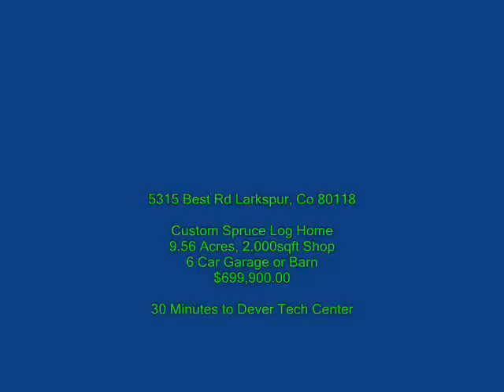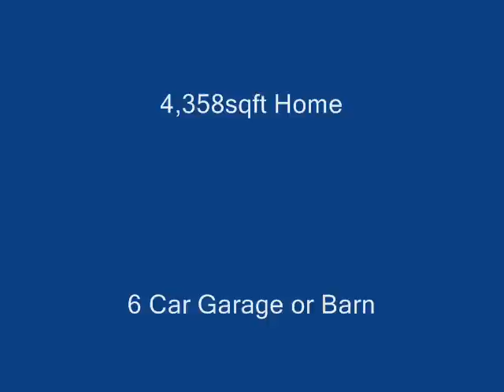Mountain Home Larkspur Colorado Real Estate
Custom Log home on 9.56 Acres, 6 car Garage or Barn, 2,000 square foot Shop with 10 skylights, two 16 foot rollup doors, bar, views of Pike's Peak and Longs Peak, Garden area, 3 Out Buildings and a chicken coup, 2,000sqft Guest House.  Call Realty World Colorado Homes